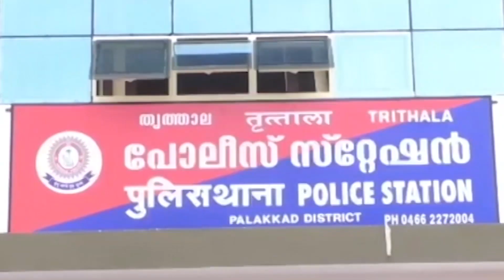ലിഫ്റ്റ് ചോദിച്ച് വാഹനത്തിൽ കയറിയ യുവതിക്ക് നേരെ പീഡനശ്രമം | Rape Attempt | Attack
ലിഫ്റ്റ് ചോദിച്ച് വാഹനത്തിൽ കയറിയ നേപ്പാൾ സ്വദേശിനിക്ക്‌ നേരെ ഓട്ടോ ഡ്രൈവറുടെ പീഡന ശ്രമം
Rape attempt against a Nepal native woman